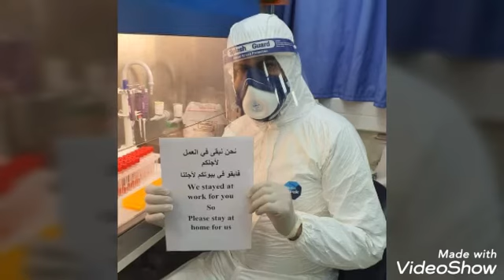أبطال الفريق الطبي المصري، شكراً ❤❤❤✌✌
شُکْرآ خِطِ دٍفُآعٌنِآ آلَأوٌلَ
شُکْرآ لَسِهّرکْمً، لَتٌعٌبًکْمً  ، لَتٌضحًيَتٌکْمً..
وٌإنِآ بًإذنِ آلَلَهّ مًنِتٌصّروٌنِ  ... ✌✌